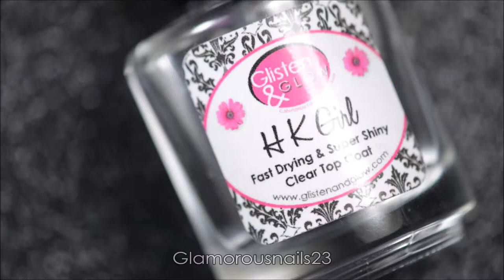Watermarble Wednesdays Orange, Purple & Green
Happy Wednesday!,

I hope that your week has been great this far! I've actually got another tutorial to share with you this week. This weeks watermarble wednesday is using halloween themed colours! Enjoy and if you have any questions don't hesitate to ask! Products can be found listed below!

White Polish: Snow Me White

Tweezers